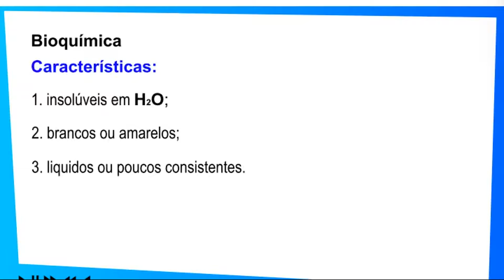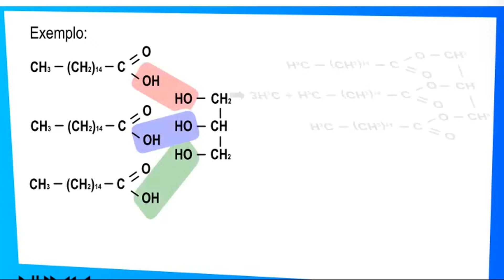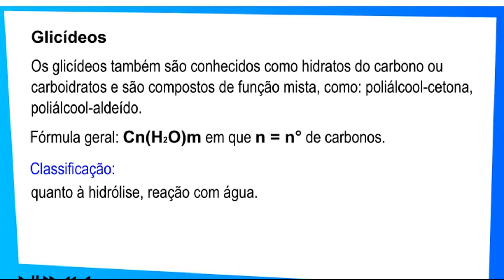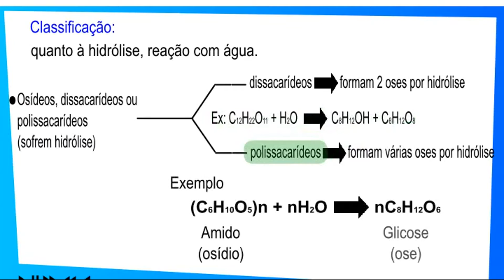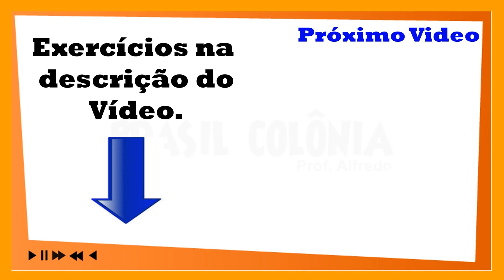23- Bioquímica (Química, Enem, Vestibulares)